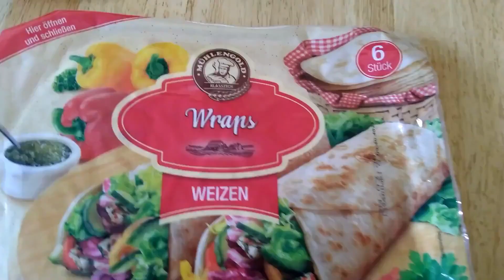Wraps 🌮 Rezept. Käse- Schinken- Ei Wraps - schnell und einfach selber machen! Leckeres Frühstück!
Wraps Rezept. Käse Schinken Ei Wraps - schnell und einfach selber machen!
Leckeres Frühstück! Leckeres Frühstück schnell und einfach selber machen

wraps, wrap, wraps rezepte, rezept, whaps selber machen, leckeres rezept, schnell und einfach selber machen, wraps rezepte, wraps mit schinken, wraps mit salat und putenbrust, tortilla wraps gefült, party-wraps mit frischkäse und putenbrust, wraps mit hähnchen und gemüse, käse-schinken-ei wraps, lecker warm und kalt, wraps rezepte whatsapp, wraps rezepte für whatsapp, wraps rezepte zum versenden per whatsapp viber twitter facebook telegram, leckeres frühstück, lecker und gezund essen, mittagessen,frühstück, lecker warm und kalt, leckeres frühstück selber machen